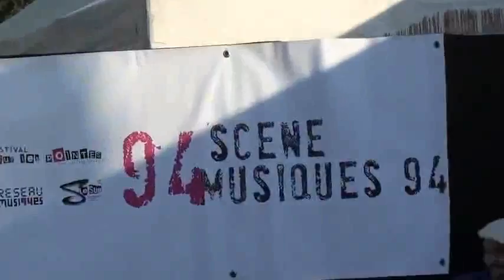The Hoockers-Scène 94 fête de l'humanité